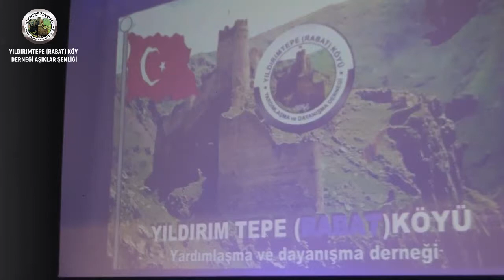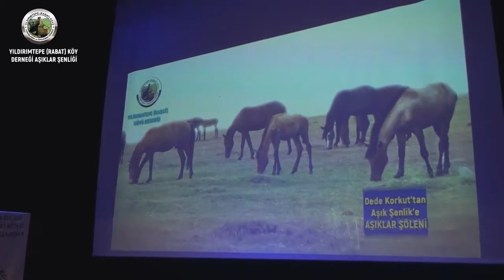YILDIRIMTEPE (RABAT) KÖYÜ AŞIKLAR ŞÖLENİ (1)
Bu video yıldırımtepe (Rabat) köyü aşıklar şöleninde çekilmiştir.